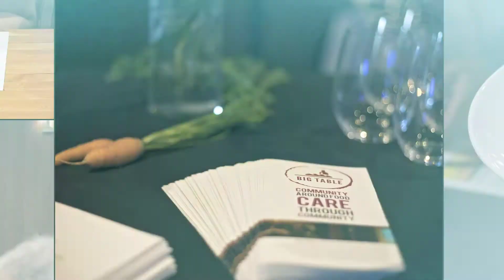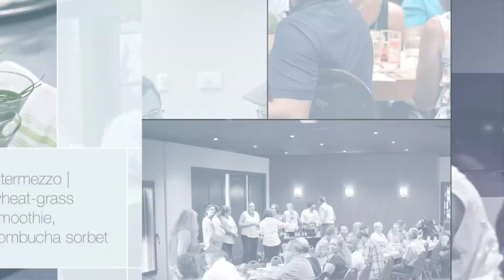8 28 17 | Big Table Spokane Dinner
Hosted at the beautiful Kalispel Country Club. Harvest fresh food donated by SYSCO, Clover, Spokane Produce, Linc Foods and Pac Fish. Amazing six-course meal by chefs Josh Martin and Travis Dickinson. Wine donated by Helix. Photos by Jill Compogno